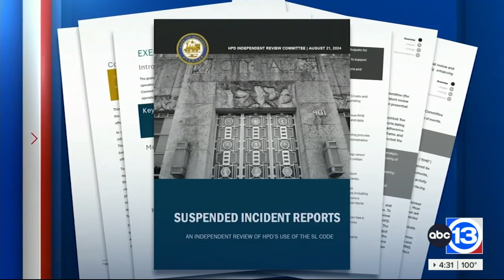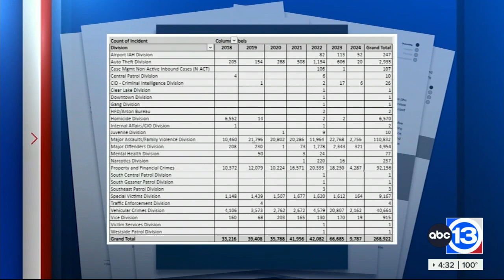Mayor's independent panel releases final report on HPD suspended incident reports